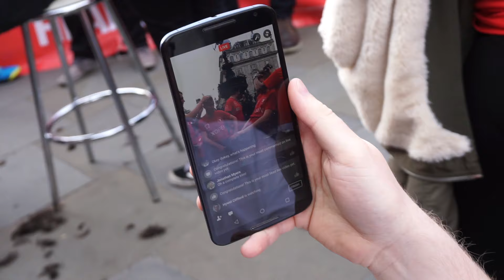SIXTIMEOPEN Flash Mob and Head-Shave in Piccadilly Circus | British Heart Foundation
The flashmob is complete and what an amazing success! We had 60 dancers filling Piccadilly Circus all dressed in red… we even stopped traffic!

Have a watch of the Vlog/Behind The Scenes of the day and there is even an interview with the Chief Executive of British Heart Foundation Simon Gillespie.

If you want to donate… all you have to do is: TEXT "SIXT06" £5 TO 70070 :) :) :)

Here is how it started:

I have teamed up with an amazing couple of guys, fraternal twins Jonathan & David Stretton-Downes who are raising money for the British Heart Foundation with a campaign called SIX TIMES OPEN.  British Heart Foundation is a charity that is close to my heart (excuse the pun) as my family have a history of heart problems and more money is needed to continue the breakthrough research.

SIX TIMES OPEN is a national campaign to generate 100K+ in 2017 for the lifesaving research into heart disease for the British Heart Foundation.

SIX TIMES OPEN was born out of the reality that Jonathan will be undergoing his sixth heart surgery later this year and wanted to turn this experience into something positive. The 12-month campaign intimately follows Jonathan and David as they prepare mentally and physically for the roller-coaster of a sixth heart operation, through the surgery itself and along the harsh road to recovery.